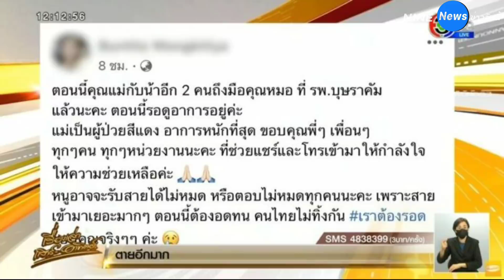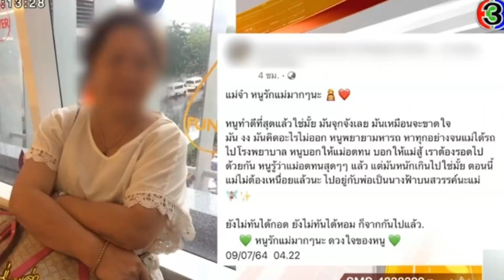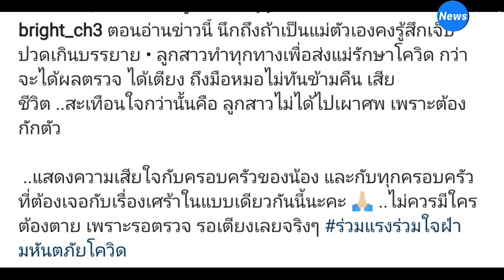ไบรท์ จุกน้ำตาไหลกลางรายการ สรยุทธ ต้องช่วยน้องอ่านข่าวต่อ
เข้าใจหัวอกสะอื้นน้ำตาไหลกลางรายการ ไบรท์ พิชญทัฬห์ จุกข่าวลูกโพสต์ถึงแม่หลังเสียชีวิต (โควิด-19) ทั้งที่ลูกพยายามทำทุกอย่างช่วยแม่ สุดยื้อชีวิต อ่านต่อไม่ไหว สรยุทธ ต้องช่วยน้องอ่านต่อ

จากกรณีลูกสาวโพสต์หาเตียงให้แม่ เป็นภาพแม่อยู่บนเตียงใส่เครื่องช่วยหายใจ โดยบอกว่าแม่อาการหนัก บ้านอยู่ย่านเจริญกรุง ก่อนโพสต์อีกว่ารอแค่ผลแล็บอย่างเดียว ทำให้เข้าระบบการรักษาไม่ได้

กระทั่งมีรถพยาบาลมารับแม่และน้าอีก 2 คน ไปเข้ารพ.บุษราคัม กลางดึก หมอประเมินอาการแม่เป็นผู้ป่วยสีแดง อาการหนักที่สุด จากนั้นวันต่อมาลูกสาวโพสต์แม่เสียชีวิต

โดย ไบรท์ พิชญทัฬห์ ขณะอ่านข่าวดังกล่าวช่วงท้ายๆรายการเรื่องเล่าเสาร์อาทิตย์ วันที่ 10 ก.ค. 64 กรณีลูกโพสต์ถึงแม่ที่เสียชีวิตวันที่ 9 ก.ค.ที่ผ่านมาว่า แม่จ๋าหนูรักแม่มากๆ นะ หนูทำดีที่สุดแล้วใช่มั้ย …ถึงตรงนี้ สาวไบรท์ถึงกับสุดกลั้นสะอื้นกลางรายการ จนอ่านต่อไม่ไหว ทำให้ สรยุทธ สุทัศนะจินดา ต้องอ่านโพสต์ดังกล่าวของลูกสาวต่อแทนไบรท์ว่า มันจุกจังเลย มันเหมือนจะขาดใจ มันงง มันคิดอะไรไม่ออกหนูพยายามหารถ หาทุกอย่างจนแม่ได้รถไปโรงพยาบาล หนูบอกให้แม่อดทน บอกให้แม่สู้ เราต้องรอดไปด้วยกัน หนูรู้ว่าแม่อดทนสุดๆๆ แล้ว แต่มันหนักเกินไปใช่มั้ย ตอนนี้แม่ไม่ต้องเหนื่อยแล้วนะ ไปอยู่กับพ่อเป็นนางฟ้าบนสวรรค์นะแม่ ยังไม่ทันได้กอด ยังไม่ทันได้หอม ก็จากไปแล้ว หนูรักแม่มากๆนะดวงใจของหนู 09/07/64 04.22

ขณะลูกสาวยังกักตัวที่บ้าน ส่วนแม่ต้องเผาในวันเดียวกันที่วัดสุทธิฯ ญาติบอกว่ารอผลล่าช้า ระหว่างรอรถมารับผู้ตายมีอาการไอหายใจไม่ออก ออกซิเจนต่ำ โดยมีโรคประจำตัวความดันกับเบาหวาน รับเชื้อมาโดยไม่รู้ตัว วันที่ 7 ก.ค. ทุกคนพยายามประสานหาเตียง ไม่น่าเชื่อ 2 วันทรุดลง และเสียชีวิตหลังถึงมือหมอได้ไม่นาน

ขอบคุณที่มา คลิป เรื่องเล่าเสาร์อาทิตย์